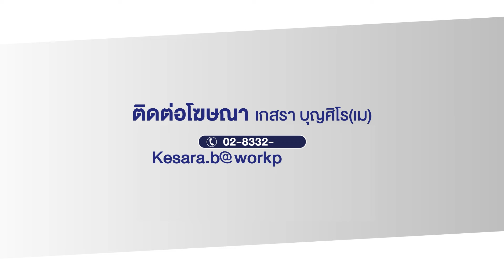เลี้ยงปลาคาร์ฟในบ่อดิน รายได้หลักแสนบาทต่อบ่อ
ที่บ้านติ้ว ตำบลเขวา อำเภอเมือง จังหวัดมหาสารคาม ว่าที่ ร.ต.ณัฐท์ศรันย์ ศิริกิจ เกษตรกรและเป็นประธานวิสาหกิจชุมชนผู้เลี้ยงปลาคาร์ฟบ่อดินและพืชน้ำ  ได้ปรับเปลื่ยนที่นา จากพื้นที่ทำนา 5 ไร่ มาขุดสระน้ำ 4 ไร่ 7 บ่อ หันมาเลี้ยงปลาคาร์ฟในบ่อดิน ดูแลง่าย ปลาจะโตไวกว่าบ่อปูน
สำหรับอาหารจะเลี้ยงด้วยอาหารปลาดุกที่มีโปรตีน 30-35% ให้อาหารครั้งเดียวช่วงเย็นเลี้ยงเสริมด้วยไข่ผำ เร่งโต ลดต้นทุนอาหาร ไม่ต้องใช้ระบบออกชิเจนเสริม ปลาไม่ตาย แต่ต้องปล่อยในจำนวนที่พอเหมาะกับขนาดบ่อ ระยะเวลาในการเลี้ยง 3-6 เดือน กำไร 40-60% ต่อตัว ลูกปลาตัวละ 15 บาทเลี้ยง 6 เดือน ขายตัวละ 60 บาท ค่าอาหารไม่เกิน 12000 บาท ต่อการเลี้ยง 3000 ตัวต่อบ่อ